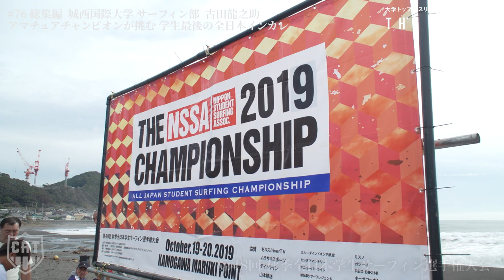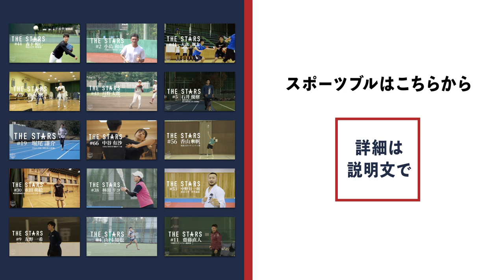「大学アスリート1日密着ドキュメンタリー」特別編！~3人の男性アスリートの輝きを記録する~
「さらなる高みを目指して」

最高の景色を求めて戦い続ける者。揺るぎない信念をもち高みを目指す者。夢の東京五輪へ研鑽を続ける者。今回取り上げる大学トップアスリートは、各競技でさらなる上のステージを目指す若武者３人。夢に向かって突き進む彼らは、どんな気持ちで全日本インカレに臨んだのか。熱戦の結果と共に、努力を続けた日々とその輝きを伝える。

男性アスリート３名の密着動画はこちらからもご覧になれます！